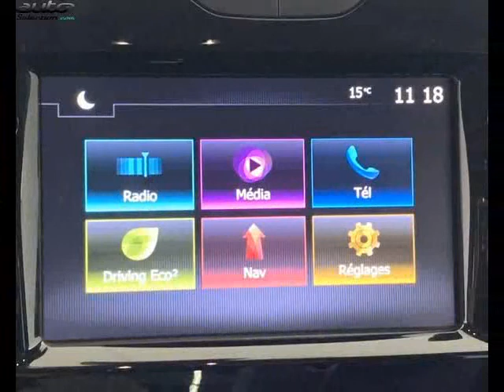Renault clio occasion visible à Vannes présentée par Renault vannes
Cette Renault clio occasion disponible à Vannes dans le 56 est mise en vente par Renault vannes - 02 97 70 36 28 - tous les détails sont